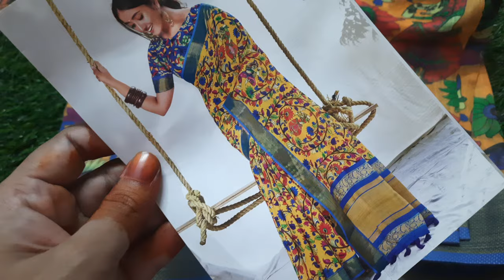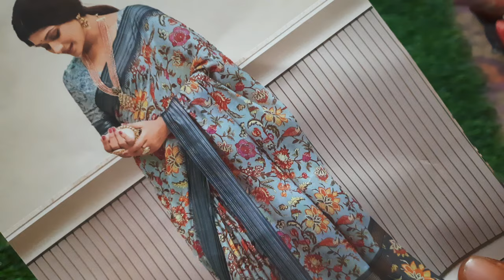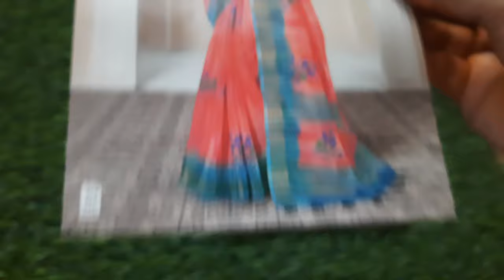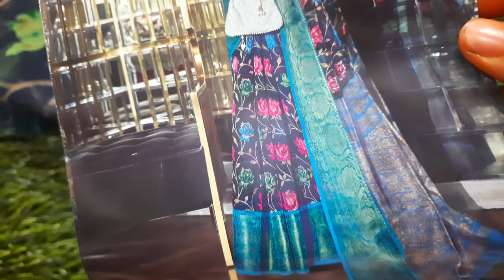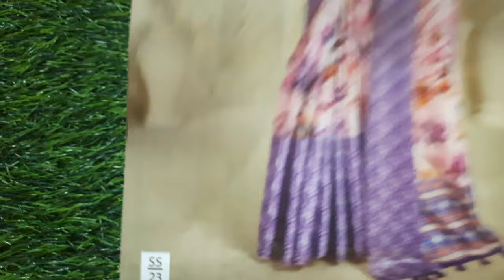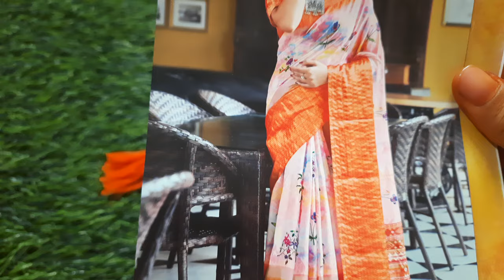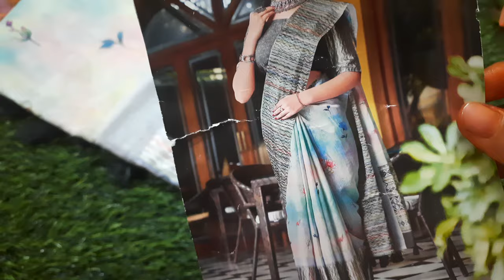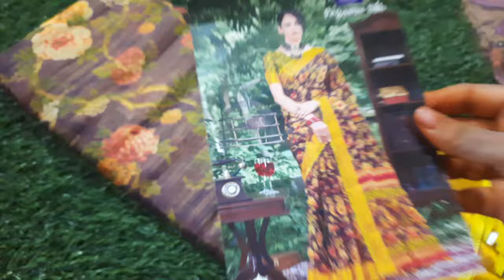🌺🌺Offer sarees collection 🌺 available in (4/3/24)